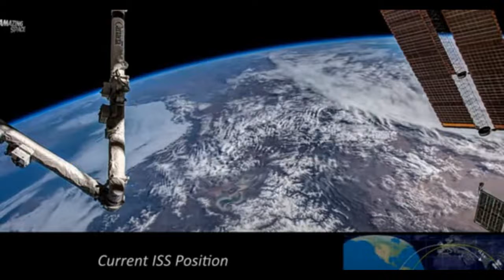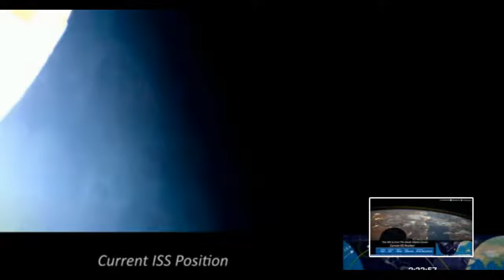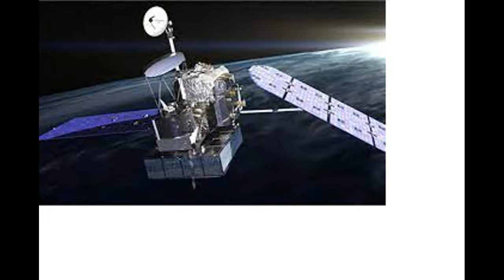Nasa Live Stream Earth From Space Live Views | How It Works the International Space Station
Near Earth Asteroid Tracking was a program run by NASA and the Jet Propulsion Laboratory, surveying the sky for near Earth objects. NEAT was conducted from December 1995 until April 2007.
Nasa Live Stream Earth From Space Live Views,
How It Works the International Space Station,
Live Stream From Space Station,
Nasa Live Official stream of Nasa tv,
nasa asteroid tracker 2022,
nasa asteroid warning 2022,
what time is the asteroid passing earth tonight 2020,
when is the next asteroid predicted to hit the earth,
what time is the asteroid passing earth tonight 2021,
asteroid to hit earth next week,
Near Earth Asteroid Tracking,
Astronomical survey organization,